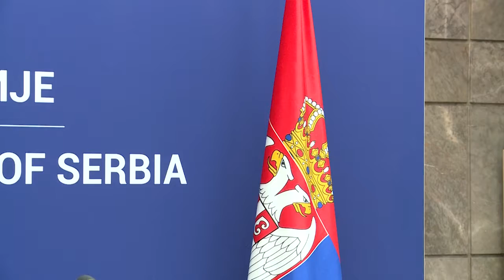Sastanak delegacija Srbije i Rusije povodom uspostavljanja zajednicke proizvodnje vakcine Sputnik V